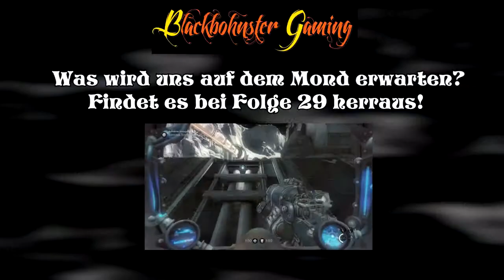Es wird heitel im All - #28 Wolfenstein: The New Order